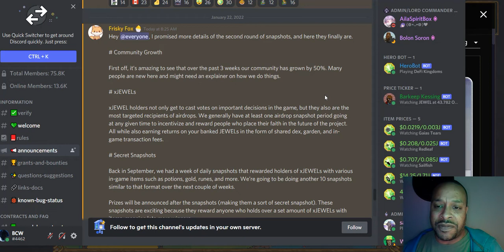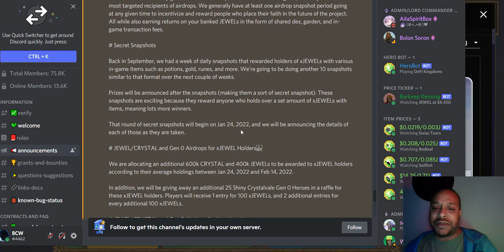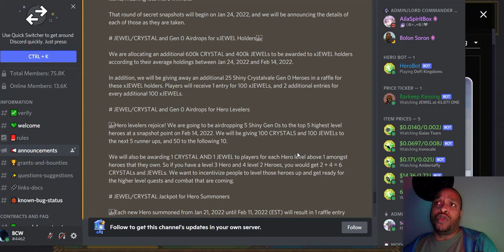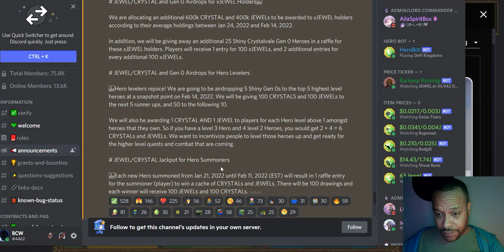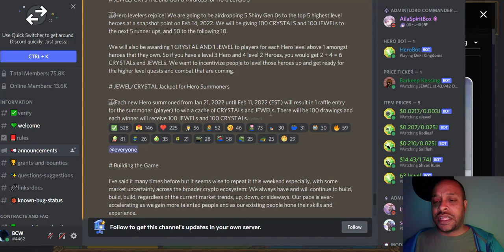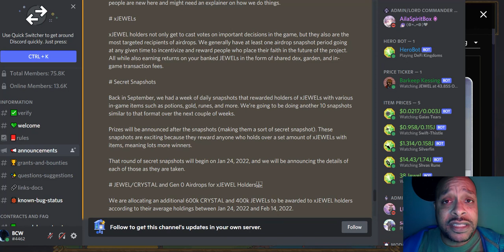SCARED??? WORRIED??? Don't Be! This Drop In Jewel Price Is Good For The Future Of Defi Kingdoms:)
Bitcoin:
bc1qacn6r28mdkams8j0y6qj2r30nkky475t5ysg2y

Ethereum:
0x6d00fd74BE73bE7D8c419C44FB84B2a2E977C9B5

Cardano:
addr1q8a4m7qmj0ket7calsjc5dnh2dng6vps8e9avgfualwgkr0mthuphyldjha3mlp93gm8w5mx35crq0jt6csnem7u3vxsd7phz2

0x9b2b9cfb65755ee8c4b1873b5f41df333a355fda

Solana:
jJFUuRgqGM96CVSaAdA6JTuLFKteA4CcyzsmUNwALMa

Shiba Inu:
0x6d00fd74BE73bE7D8c419C44FB84B2a2E977C9B5

Elrond:
erd1vuu82c9k7huwlgwyw5n0a2cgp4nfkh4g4x2r9rate7ehhrjej6dsmfjxtv

One:
0x32A2945a0D95654F860b4Bb3422d774dC8b20c4c

Jewel (Harmony):
0x32A2945a0D95654F860b4Bb3422d774dC8b20c4c